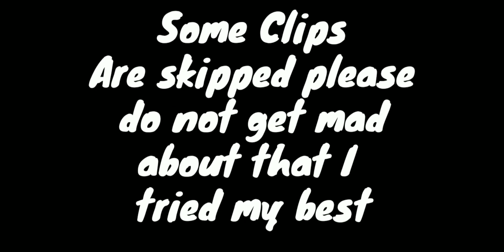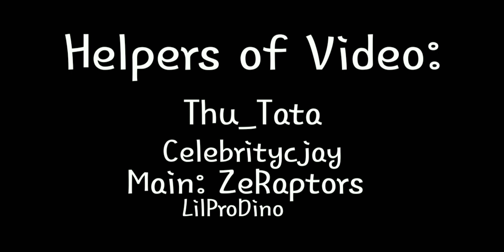Edited cropped video probably bad graphics.